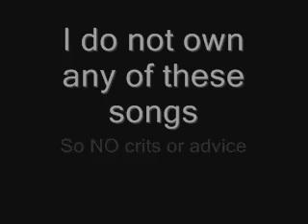Horses Tribute 13 - Clips from 2006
Well these are clips from back in 2006.

Most of these horses I don't ride anymore, but you probably saw Princess and Jon in there somewhere :P

This is the horses in order of appearance: (well.. you get what I mean)
Gypsy - was sold/ taken back to her owner
Jack - still there, but I don't ride him
Sam - still there, but I don't ride him
Maddy - Still there but I don't ride her
Indy - Still there but I don't ride him
Jon - I still ride him
Princess - Taken back to her owner